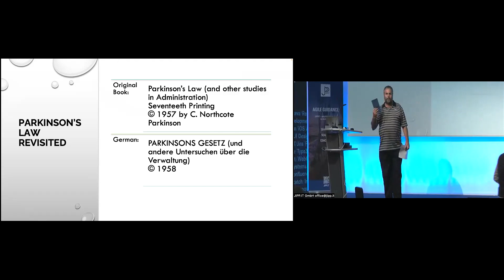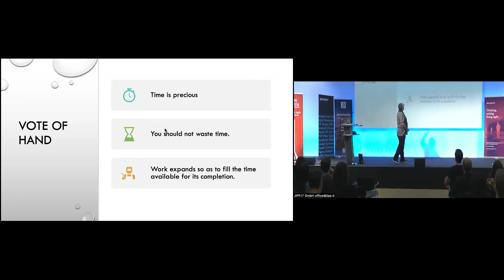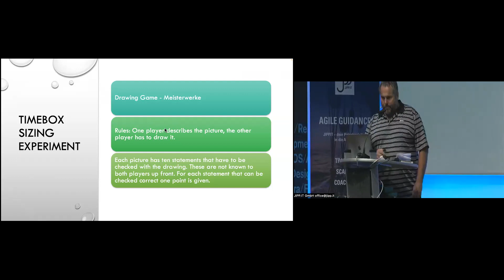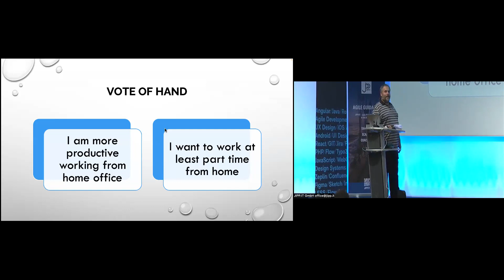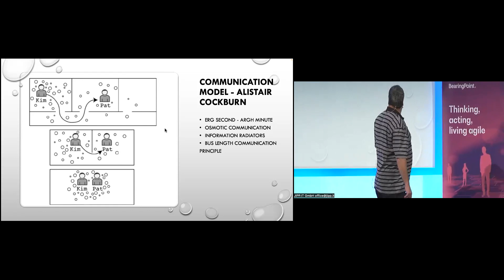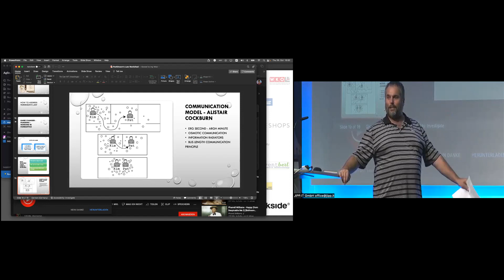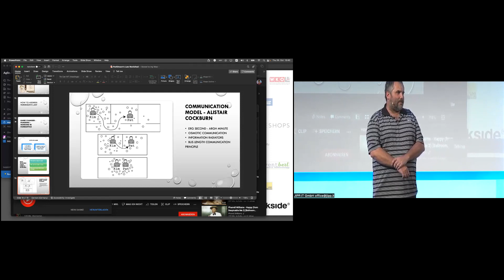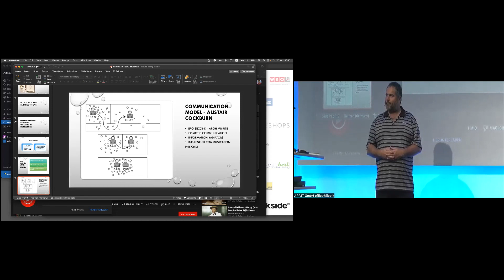Agile Austria Conference 2022| Parkinson's Law revisited | Robert Herzig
(… and it’s impacts on Home Office Work)
In this talk we will have a look at the well-known Parkinson’s Law and its corollaries. Does work really expand or shrink to the time we give it? How does it correlate with estimations and how does this play out with new ways of working? Several agile paradigms have been altered out of necessity during the pandemic. Some things are being viewed differently now, given with all that we learnt during this time.

So how do old theories now fare given the new knowledge. Were they ever valid and are they valid now?
We want to inspect what we have learnt in the last years and share those findings with you.